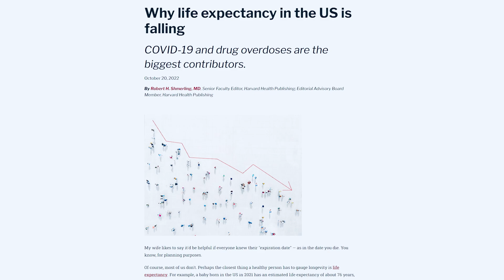Why is life expectancy decreasing? Is it bad health habits? Drug overdose?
Life expectancy is getting shorter. Babies born now are expected to live a shorter life than babies a few years ago!
What’s causing decreases in life expectancy?